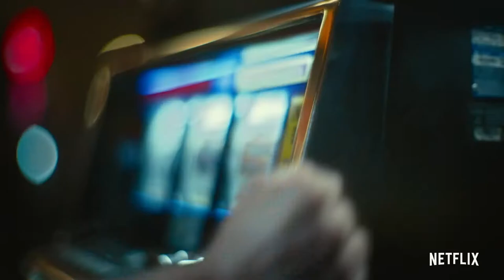Army of Dead Movie Trailer Review in Hindi | What is New in this Movie ?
Following a zombie outbreak in Las Vegas, a group of mercenaries take the ultimate gamble, venturing into the quarantine zone to pull off the greatest heist ever attempted.

Starring Dave Bautista, Ella Purnell, Omari Hardwick, Ana de la Reguera, Theo Rossi, Matthias Schweighöfer, Nora Arnezeder, Hiroyuki Sanada, Tig Notaro, Raúl Castillo, Huma Qureshi, Michael Cassidy, and Garret Dillahunt.

Story by Zack Snyder
Screenplay by Zack Snyder & Shay Hatten and Joby Harold